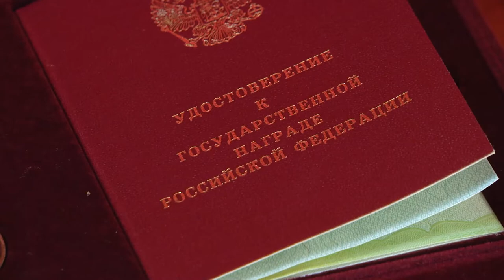Награды за борьбу с коронавирусом вручил 4-м магаданцам Ю.Трутнев